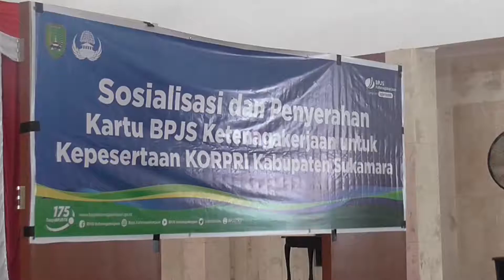ANGGOTA KORPRI SUKAMARA DIHARAPKAN IKUT JAMINAN SOSIAL